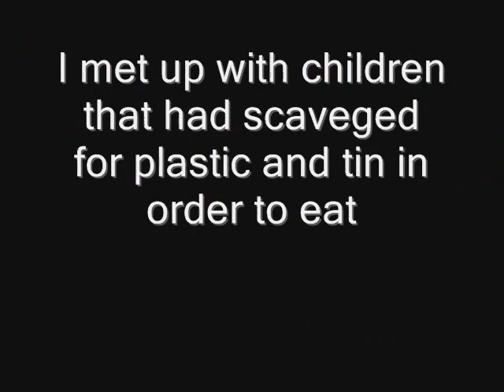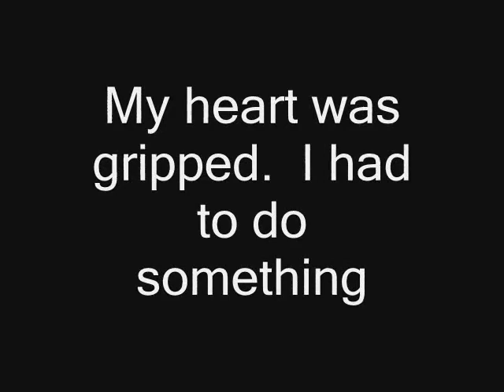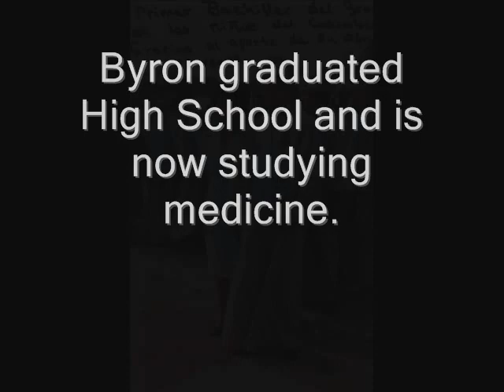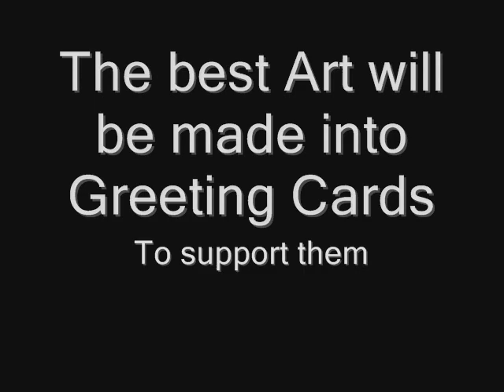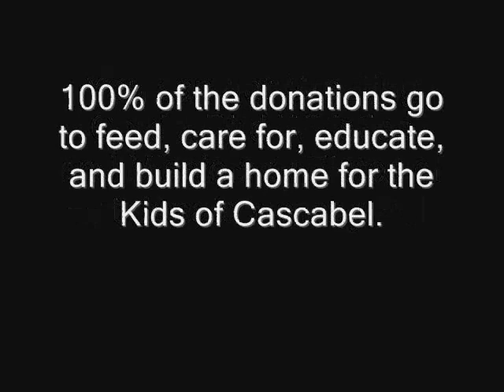Progress in Cascabel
Taking Children... from a garbage dump, to the Lord, to the doctor, to the dentist, to an education, to a better life in Cascabel Nicaragua.